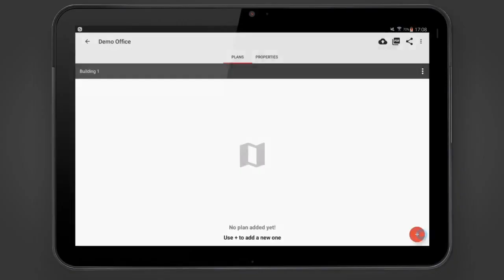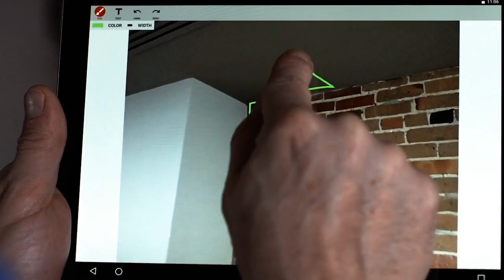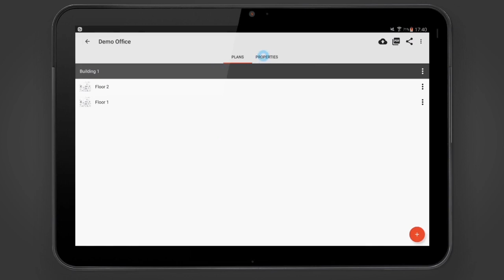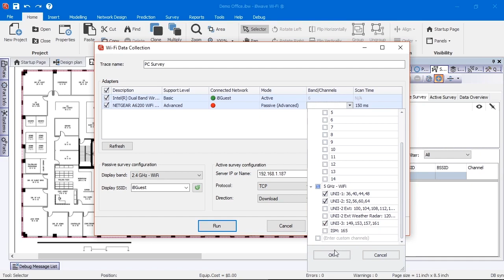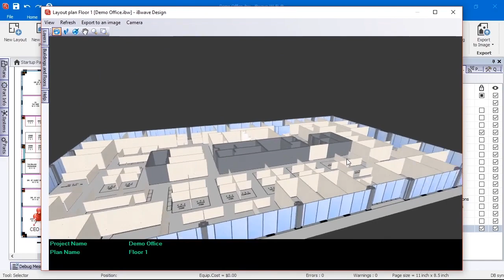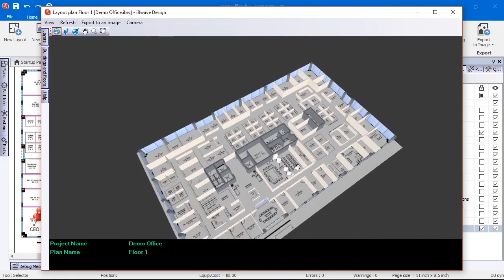iBwave Wi Fi Suite demo YouTube